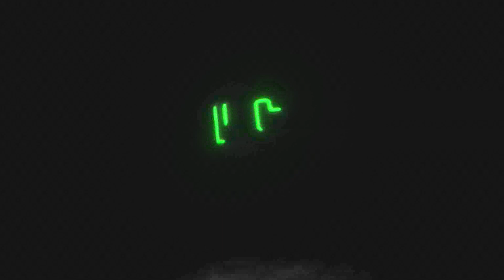DubCast: Cashing Tickets and Building Community with Alex055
On this week's episode of the DubCast podcast, we welcomed on Alex055 (@Alex94221937) to talk about his quick rise to fame in the Twitter world! In the episode we discuss how Alex got his start in the sports investing world, how he prioritizes community over personal income and much more! Alex is truly one of the great human beings in the industry and has each and every one of his members best interest in mind. Listeners will love getting an inside look that this amazing individuals story!